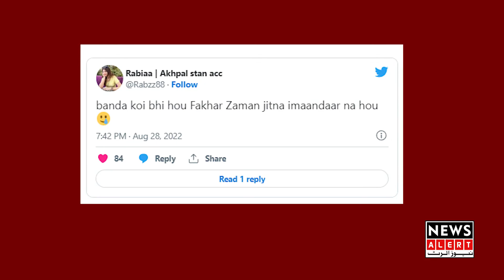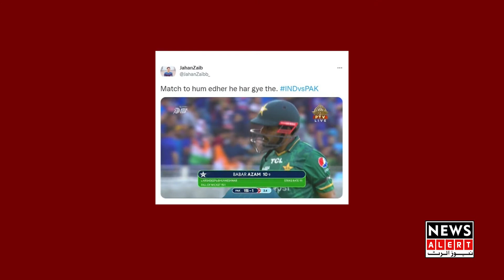پاک بھارت میچ۔۔ سوشل میڈیا پر دلچسپ میمز کی بھرمار۔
کھلاڑیوں کے بارے میں سوشل میڈیا صارفین نے کیا کیا لکھا؟
دیکھئےمزاح سے بھر پور کمنٹس